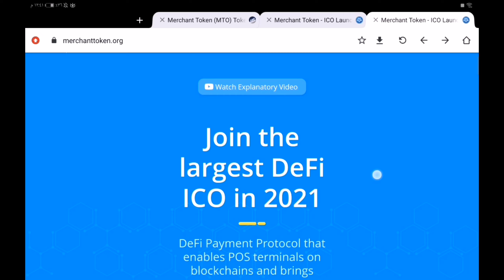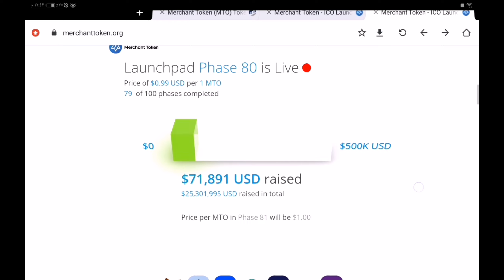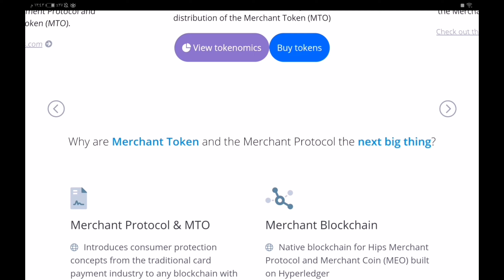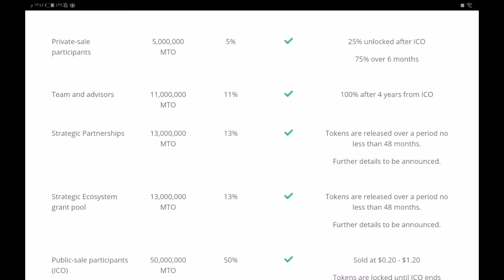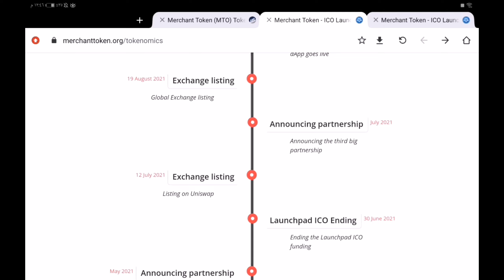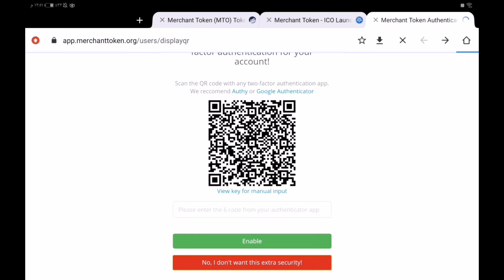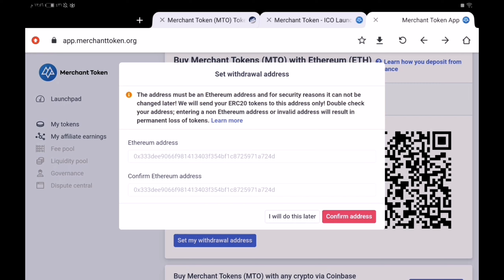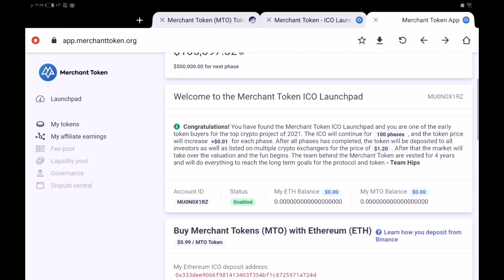شراء عملة في مرحلة الاكتتاب بسعر رخيص شراء عملة MTO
شراء عملة في مرحلة الاكتتاب بسعر رخيصة عملةMTO
رابط تسجيل عملة الاكتتاب

أنظم إلى قناة التيلكرام يوجد الكثير من المشاريع الخاصة و المعلومات ونقدم لكم المساعدة في كل شي رابط قناة التليكرام